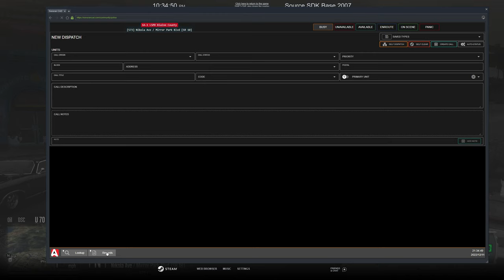Bus Driver Went Wild In GTA 5 RP | Diverse Roleplay DVRP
1. Ensure you meet all joining requirements.
2. Read through our frequently asked questions before proceeding with an application.
3. Ensure you have joined the DVRP Fan Server.
4. Go to Joining Process
5. Fill out an application
6. Complete the application with your best effort, honesty, and ability. Ascertaining that you provide accurate personal information, select your selected department, and accept the disclaimers and rules.
7. Wait for a response via a public outrreach member. Then, you will receive information about an interview server and you will have access to a channel in the fan Discord (request-an-interview), where FTOs/FTAs will ping the accepted role when they are doing interviews.

Documents:
Conservancy